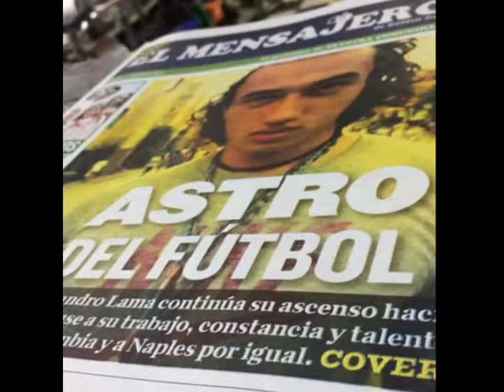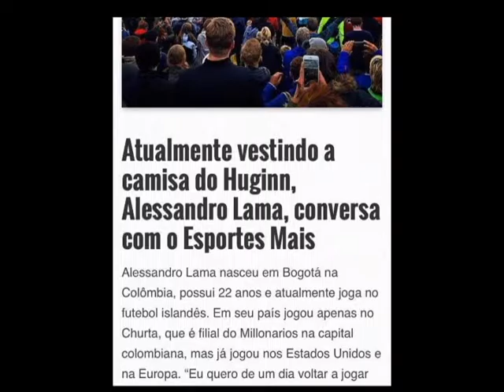VIDEO LAMA 1